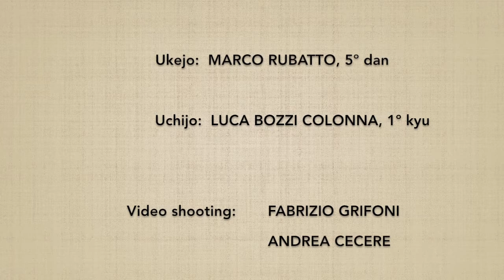(7) Shichi no kumijo - Marco Rubatto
Forma fluida (awase) del 7º esercizio di jo